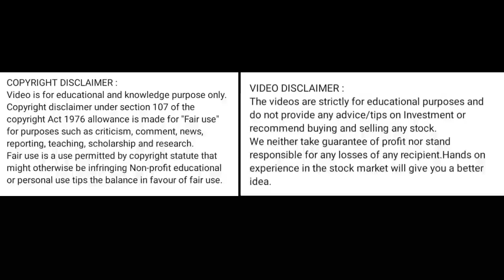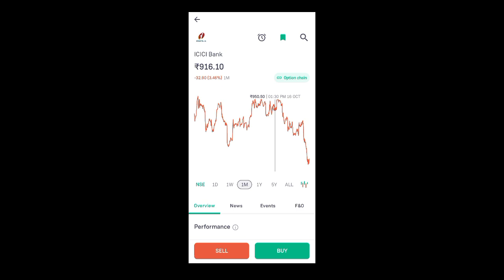icici bank share news today l icici bank share price today I icici bank share latest news today